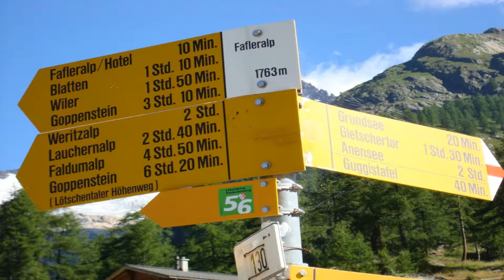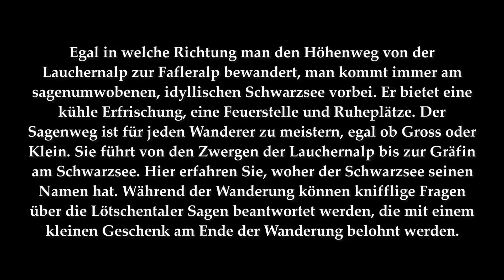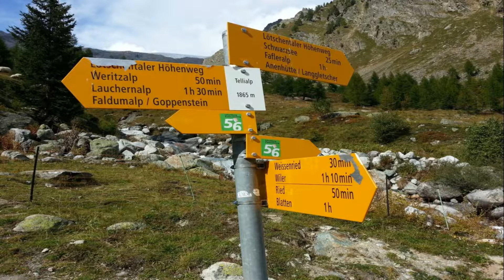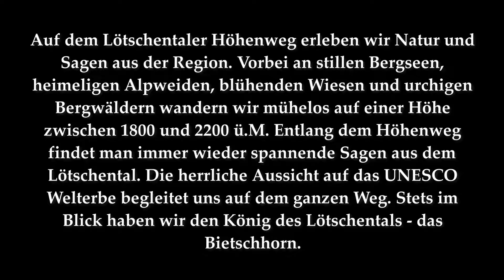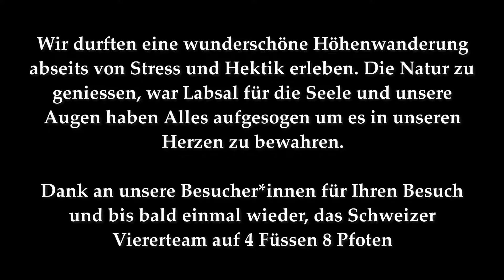2008.08.03 Lötschentaler Höhenweg / Wanderung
Wir wandern in umgekehrter Richtung von der Fafleralp auf die Lauchernalp. Über wunderschöne Wege führt die Wanderung zum Schwarzsee, vorbei an der Telialp zur Lauernalp.